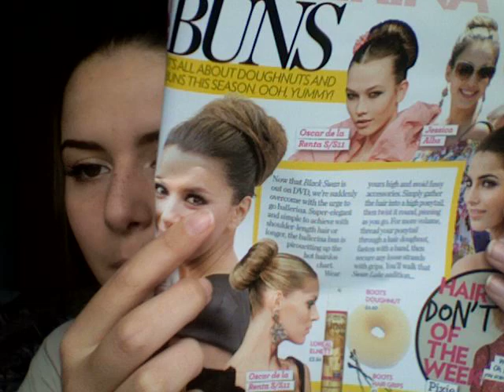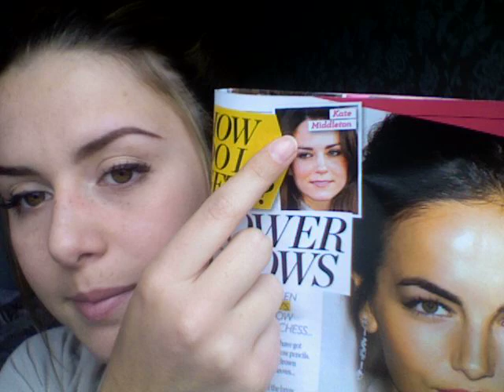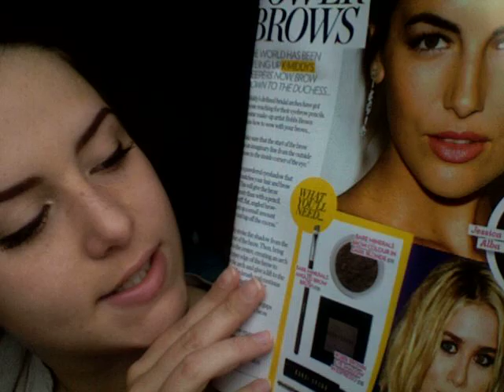whisper 5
this whisper was supposed to be a general chit chat but turned into a makeup review! sorry guys :)